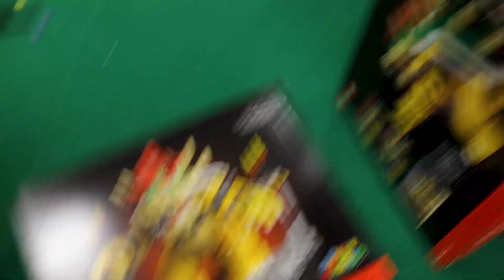NEW RAFFLEDUP WAREHOUSE!?! We Demolished it???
hey legends, in this video we show you our new warehouse and talk you through the process of building it up! hope you guys enjoy it!

THE WORLD'S BEST ONLINE STORE RAFFLEDUP!! ACTUALLY FACTUALLY
Today we went and delivered the £10,000 HUGE TECH BUNDLE to Ben Weston who won the Main prize!!